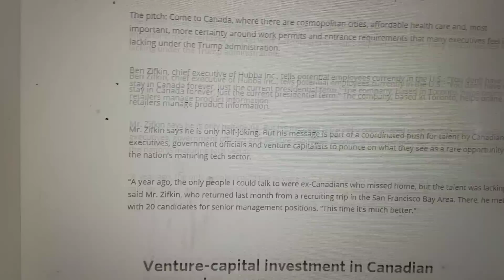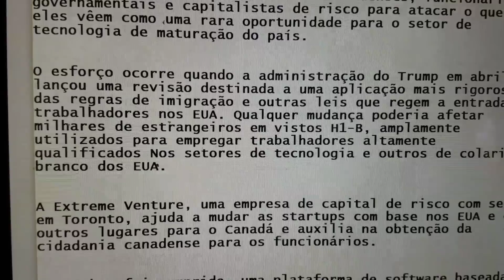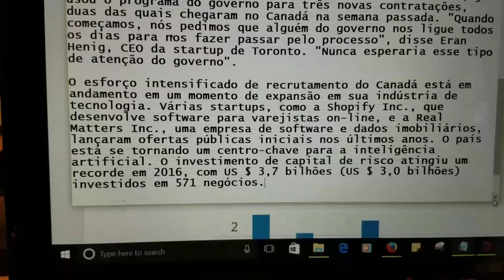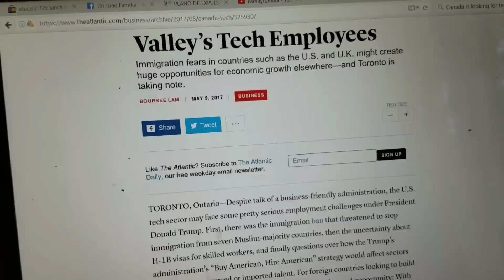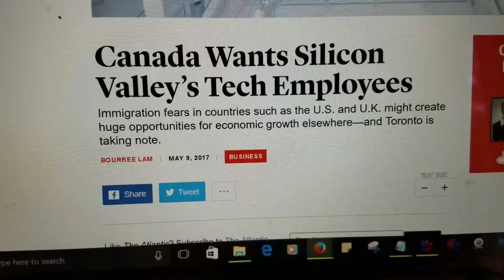URGENTE: CANADA PROCURA IMIGRANTES COM QUALIFICACAO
Meu instagram Link do Grupo Telegram FamilyFamilia Se você e um fan do canal ajude o canal a crescer: Clique like, faca comentarios, nao pule os comerciais pois se vc pula comercial vc corta os ganhos financeiros dos vídeos. Tudo isso ajuda a gente a crescer no youtube. Obrigado pela compreensão. Links da maeria

Até recentemente, poderia demorar tanto quanto um ano para estrangeiros conseguindo emprego no Canadá para receber uma autorização de trabalho, o advogado de imigração Joel Guberman disse que era "inviável".

Mas no mês passado, o governo canadense anunciou um programa piloto destinado a reduzir esse tipo de espera e a burocracia envolvida. No âmbito do programa, as autorizações de trabalho e os vistos de residentes temporários são emitidos em duas semanas em vez de um ano.

A Platterz Inc., uma plataforma de atendimento em linha, já usou o programa do governo para três novas contratações, duas das quais chegaram no Canadá na semana passada. "Quando começamos, nós pedimos que alguém do governo nos ligue todos os dias para nos fazer passar pelo processo", disse Eran Henig, CEO da startup de Toronto. "Nunca esperaria esse tipo de atenção do governo".

O esforço intensificado de recrutamento do Canadá está em andamento em um momento de expansão em sua indústria de tecnologia. Várias startups, como a Shopify Inc., que desenvolve software para varejistas on-line, e a Real Matters Inc., uma empresa de software e dados imobiliários, lançaram ofertas públicas iniciais nos últimos anos. O país está se tornando um centro-chave para a inteligência artificial. O investimento de capital de risco atingiu um recorde em 2016, com US $ 3,7 bilhões (US $ 3,0 bilhões) investidos em 571 negócios. Quer entrar no UBER? Use meu codigo: JOAOD643UE